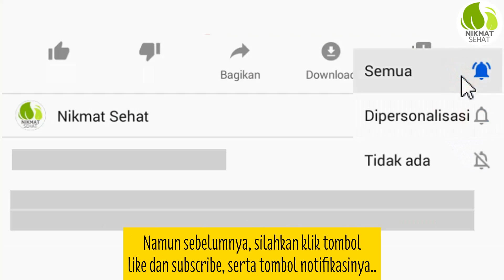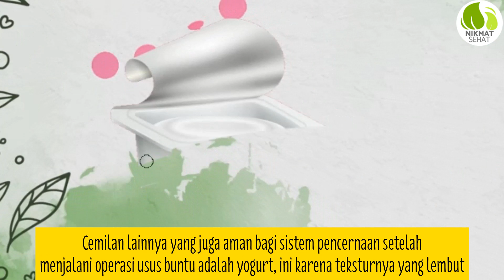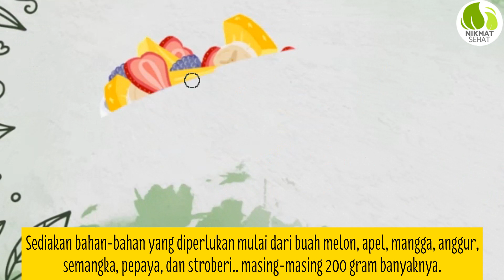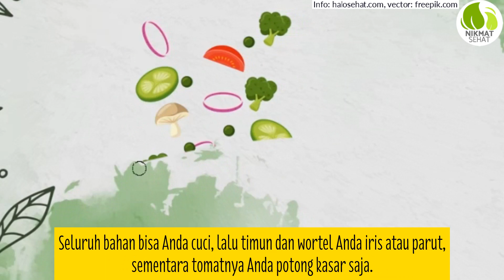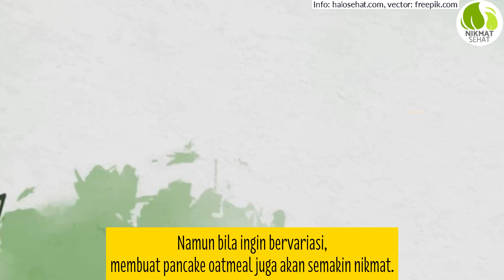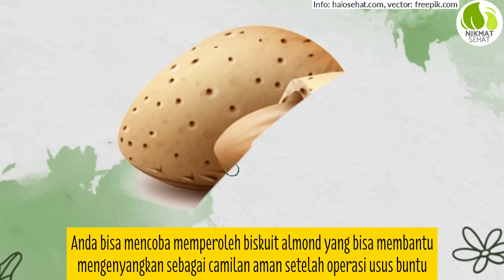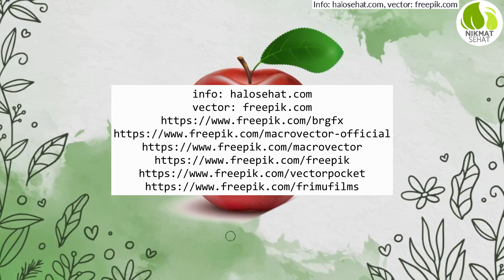JIKA ANDA MENGALAMI NYERI USUS, KONSUMSI 7 MAKANAN MINUMAN INI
JIKA ANDA MENGALAMI NYERI USUS, KONSUMSI 7 MAKANAN MINUMAN INI - Makanan dan minuman yang baik untuk usus, konsumsi setiap hari

Memanjakan diri dengan makan makanan enak di restoran memang sudah menjadi bagian gaya hidup. Tapi tanpa disadari beberapa jenis makanan lezat yang disantap secara rutin justru menyebabkan penyakit tertentu. Beberapa makanan yang disimpan dan diolah tidak sehat sering menyebabkan perasangan pada usus